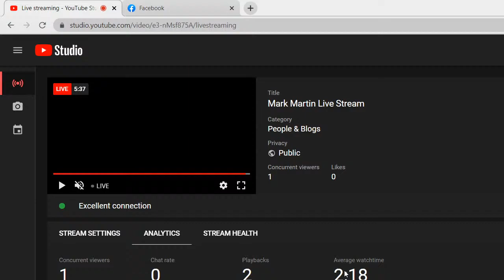Mark Martin Live Stream